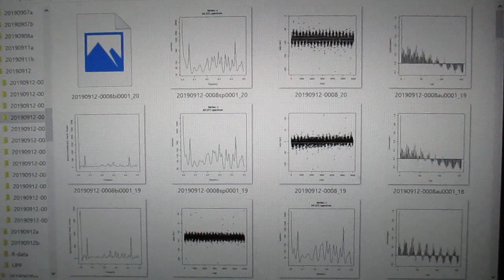‹統計的な考え方›を利用した「超音波技術（R言語）」 ultrasonic-labo